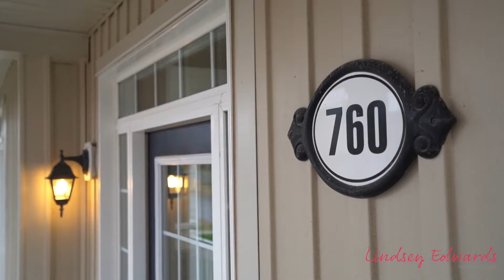760 Carlisle Street, Cobourg